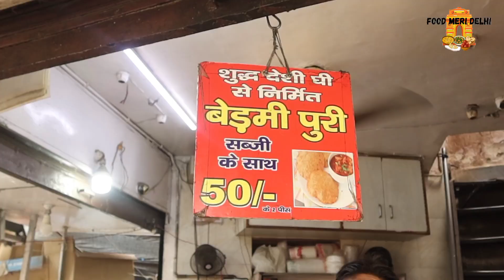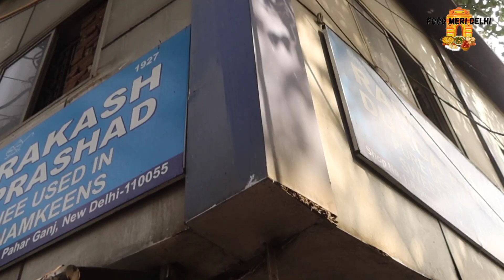Rs50/-100% Pure DESI GHEE Paharganj New Delhi Railway Station 96year old Best Bedmi Poori & halwa!